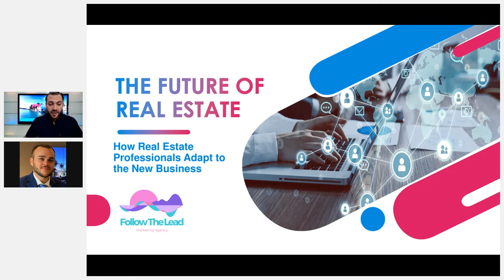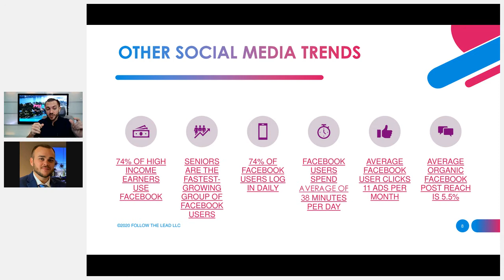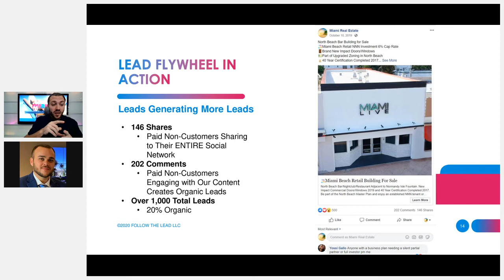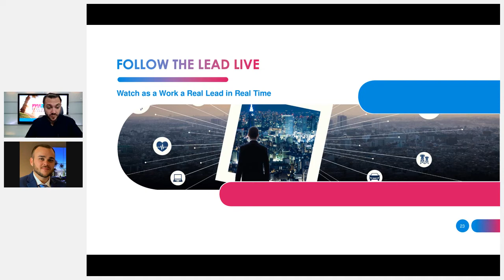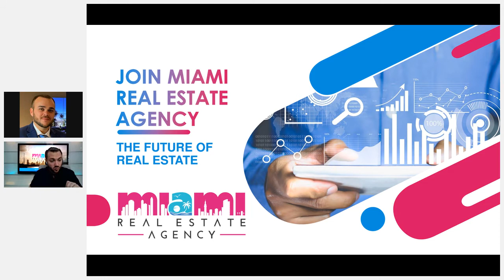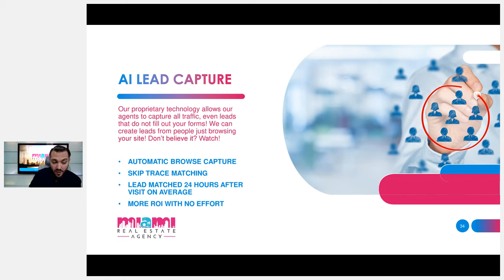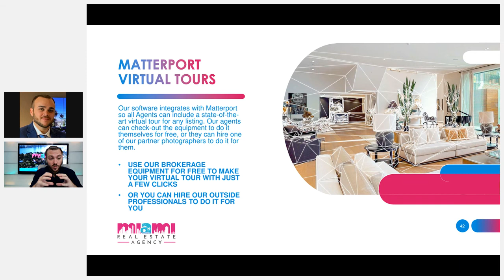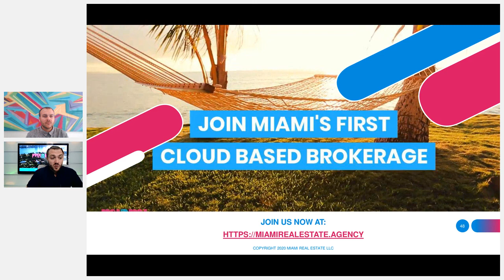Webinar: The Future of Real Estate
Join Miami Real Estate Agency Founder & CEO Nick Hiersche as he navigates the future of Real Estate.

Free Real Estate Courses:
The Future of Lead Generation for Real Estate Professionals
Real Estate at Scale: Building a Digital Team
Big Data for Real Estate: Pixels & Prospecting
Learn the Basics: Facebook & Google Ads